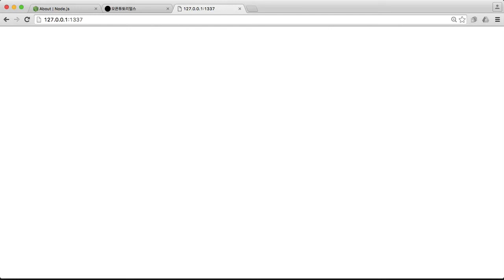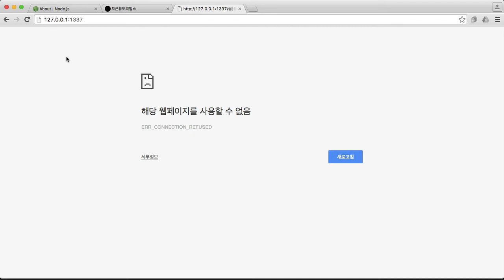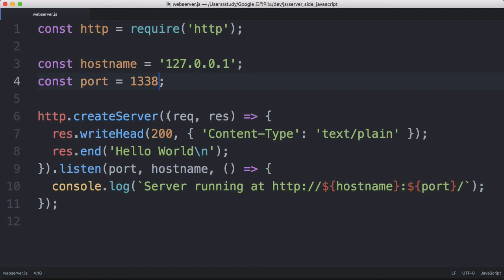서버 측 JS - 간단한 웹앱 만들기 3 : 정리